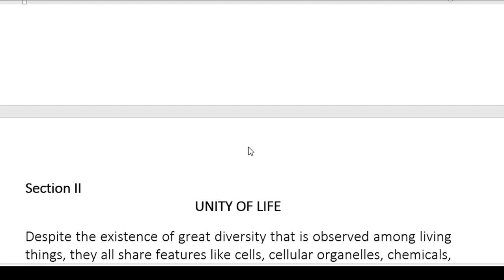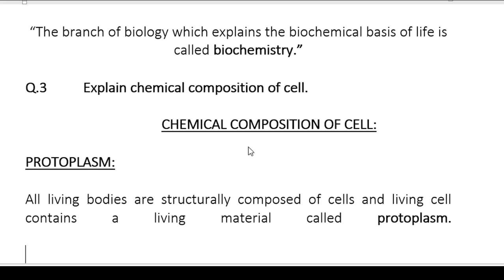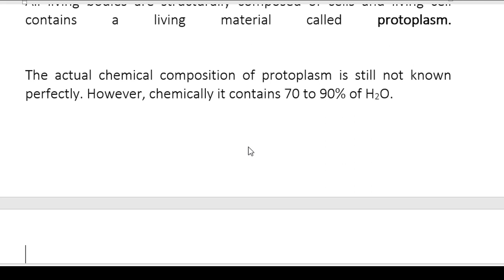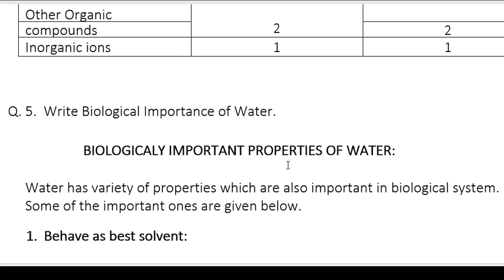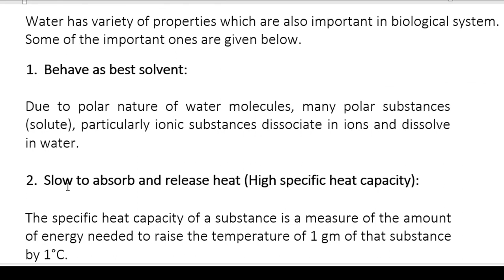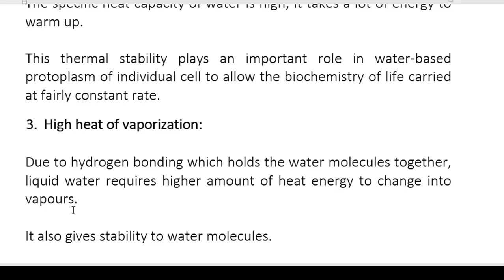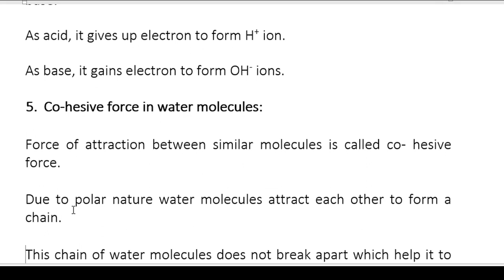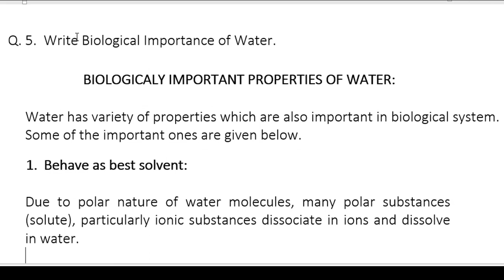Biological Molecules I Importance of Water I XI Biology Online Classes I Dr Muhammad Saquib Qureshi